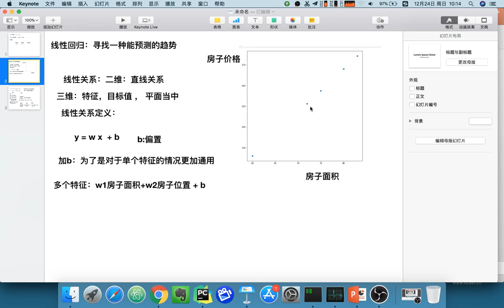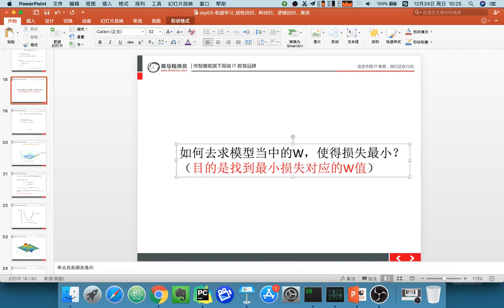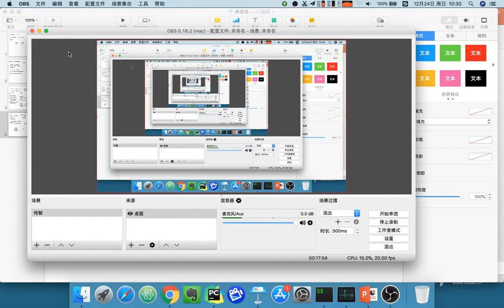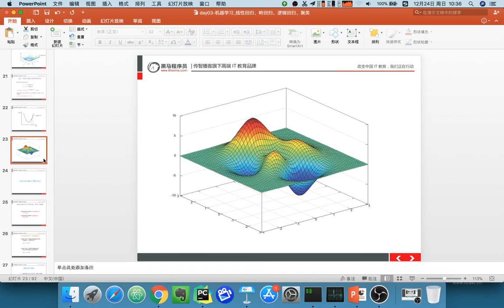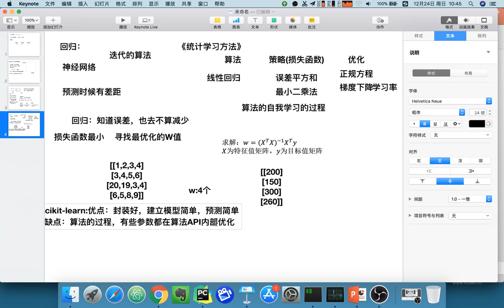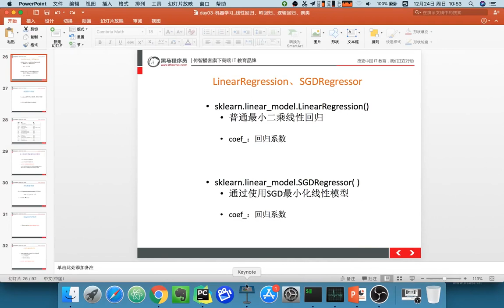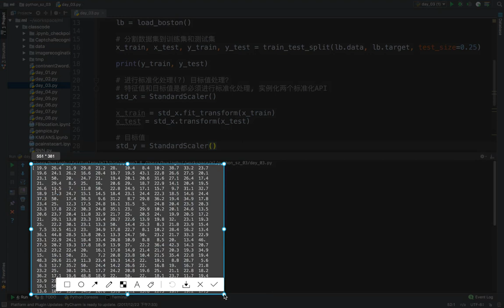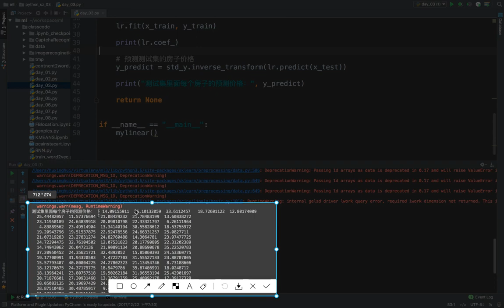22 机器学习丨09 线性回归丨03 线性回归策略，优化，案例